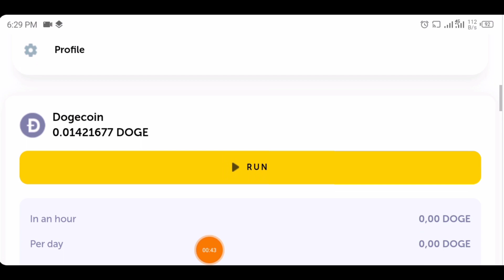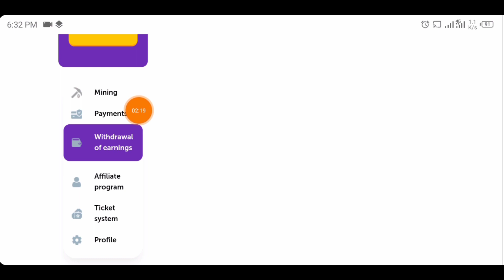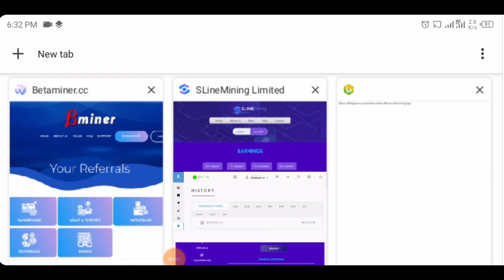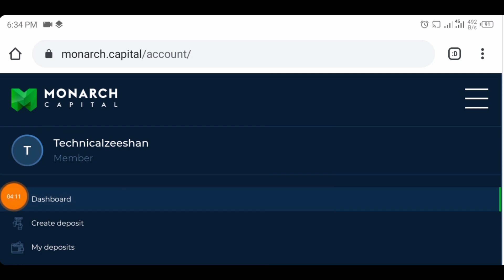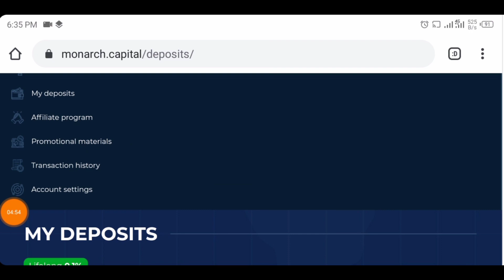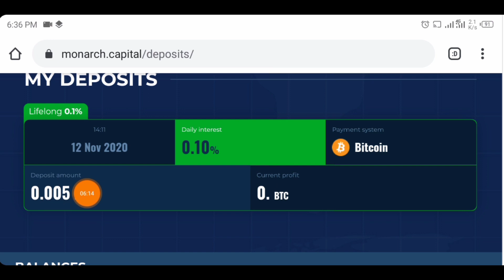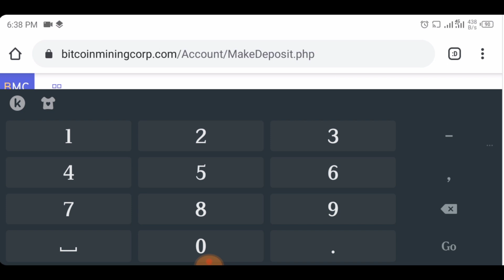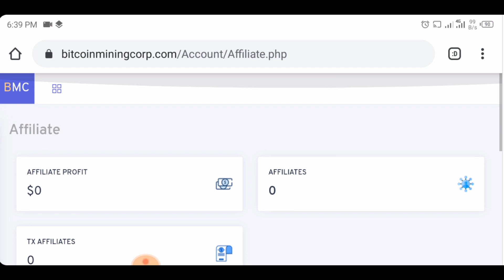3 New Free Best Bitcoin Mining Site 2020, Earn Daily 0.003 BTC, Best Free Bitcoin Earning Site 2020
3 New Free Best Bitcoin Mining Site 2020, Earn Daily 0.003 BTC, Best Free Bitcoin Earning Site 2020

Search In telegram.

◉  ▬▬▬: Technical Zeeshan :▬▬▬

Video Cover.
Free bitcoiandroid
Earn bitcoin

3 New Free Best Bitcoin Mining Site 2020, Earn Daily 0.003 BTC, Best Free Bitcoin Earning Site 2020